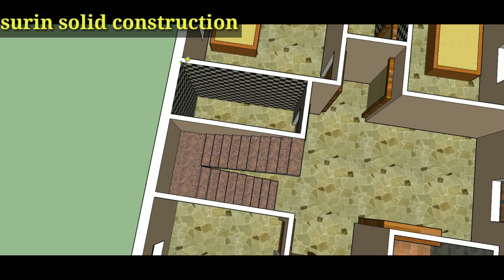39 x32 ft 3bhk घर का नक्शा car parking के साथ।।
3bhk house plan on 32 feet x 39 feet plot area
3bhk with parking
#1200 sq feet 3bhk ghar ka naksha
east facing house plan
#20 by 50 feet 3bhk ghar ka naksha
north facing house design
latest 3 bhk house design with parking
Indian style single storey home design
single fl0or house design in village
single storey house plan with 3d elevation
first floor house design plan
one storey village house desgn  with parking
ek talla ghar ka 3d view
 best one floor hose desgn
best one storey house plan
low cost 3 bed room house plan
 low cost village  house design
 low cost town house design
 three bhk house plan in village cost
3bhk house plan 32 x 40feet with parking
3 bhk house plan at 1300 sqft
3 bk house plan 3d model
small 3 bedroom house plan
small home planning ideas

 law budget beautiful plan with parking
village home design in 3d
 city house design in 3d
3d model of home